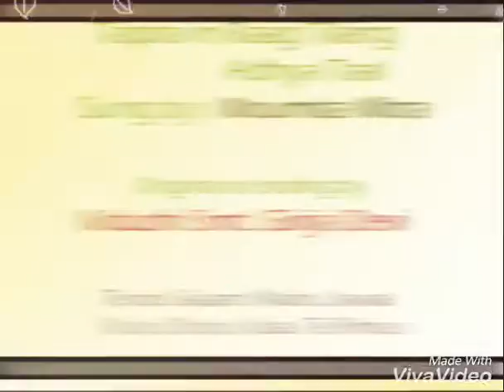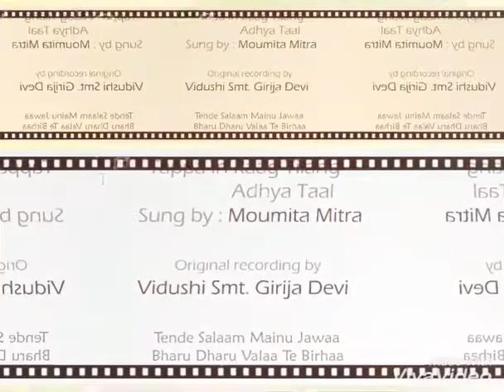Tilang Tappa by Moumita Mitra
Tappa in Raag Tilang, Adhya Taal
Sung by Moumita Mitra
Original rendition by Vidushi Smt. Girija Devi